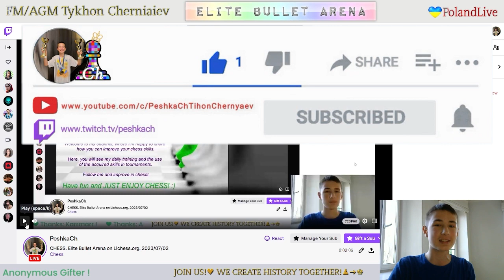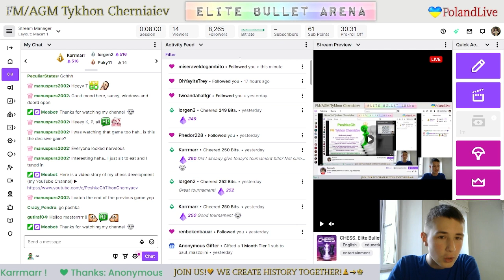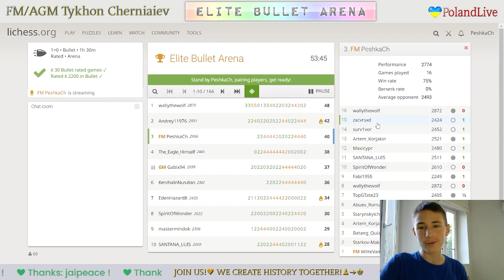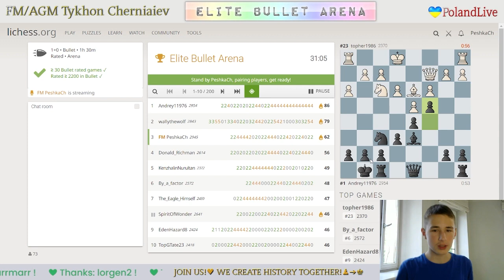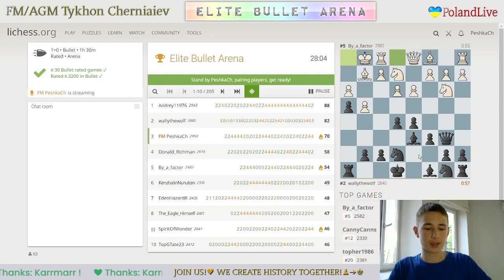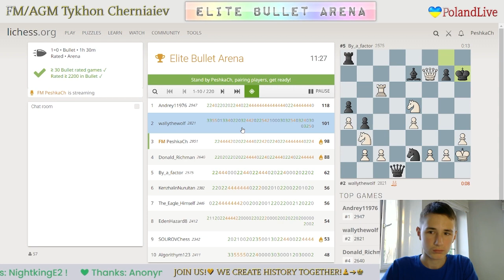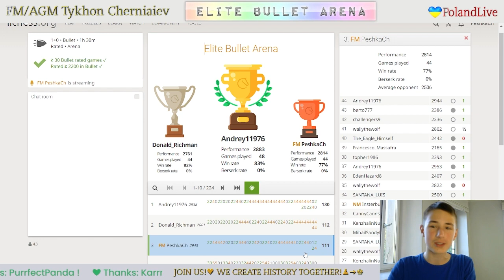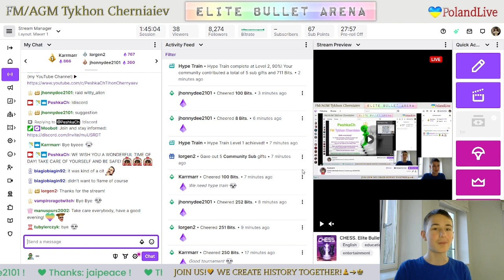CHESS. Elite Bullet Arena on Lichess.org. LiveStream. 02/07/2023